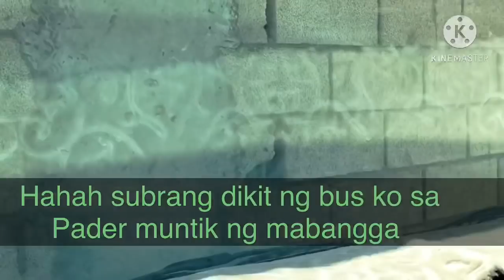Crowne plaza hotel in Riyadh Saudi Arabia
Preparation in wedding for crowne plaza Riyadh Saudi Arabia